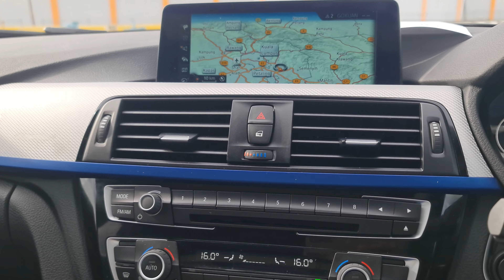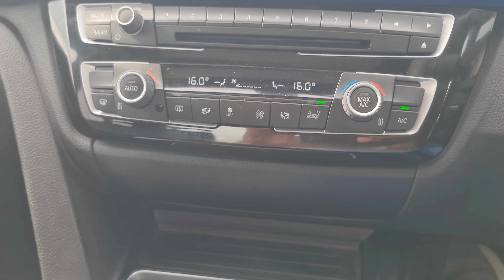【WALK AROUND】2017 BMW 330e 2.0 (A) M-Sport